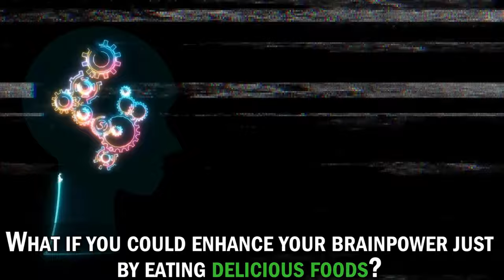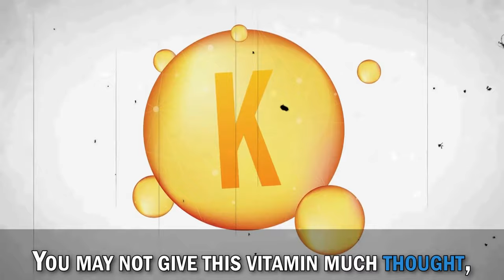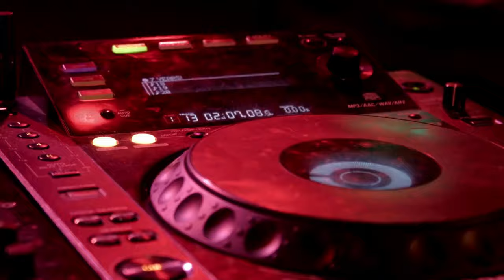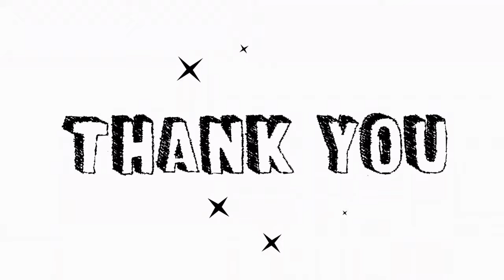Your Brain After 50 Needs These Foods NOW BOOST YOUR MEMORY – FitOver50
Foods That Supercharge Your Memory and BRAIN Health After 50!

Learn how the perfect diet may alter your brain health and keep it blazing on all cylinders. We dissect the science behind how each vitamin contributes to improved concentration and memory, from omega-3 rich meals like fatty fish to antioxidant-rich berries.

We emphasize the importance of anti-inflammatory foods for the brain, which is typically disregarded when addressing brain health and nutrition. Foods like fatty fish, almonds, and specific spices not only fuel our bodies but also fight brain aging, assisting us in maintaining our cognitive health in the long term.

Join us as we investigate natural brain supplements found in common foods. Learn about meals that can help you concentrate and improve your productivity and mental clarity. We also talk about plant-based diets for brain health and how they may be quite beneficial.

Many people are concerned about dementia as they become older. This movie tackles the issue full on, outlining numerous meals that might help prevent dementia and other neurological diseases. We'll teach you how to smoothly include these items into your everyday meals.

We look at food and mental health, trying to understand the link between what we eat and how we feel. We cover everything from meals that aid with anxiety and sadness to those that improve learning and memory.

Don't miss out on this important information that will put you on the road to a healthier brain and a happier life. Your path to a healthy diet for brain health begins here. We hope you like this movie and are inspired to integrate these brain-healthy foods into your daily routine.